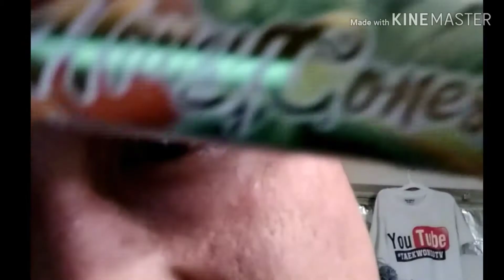Everything Is So Fuking Amazing